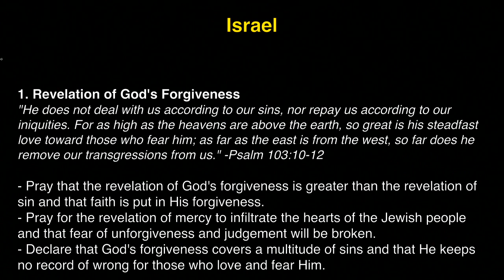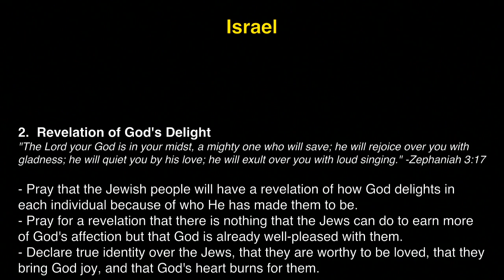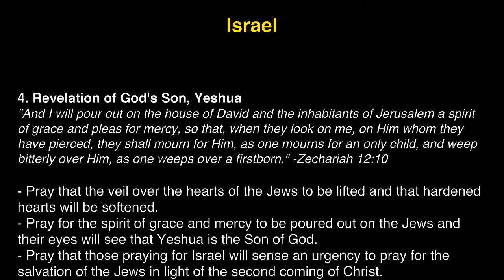K1 Prayer (W, 4/5/2017) by Susy Park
Team: Susy Park (praise leader, keyboard), Jisu Choi (prayer leader).

- Videostream Production Team: Michelle Kwak & Delia Nugent.